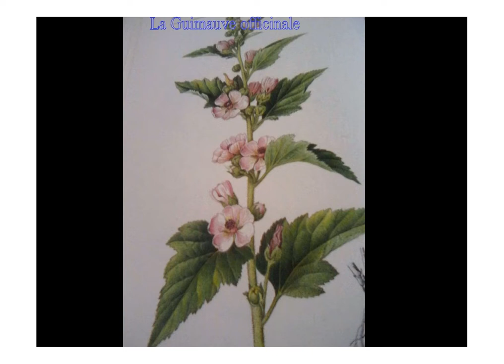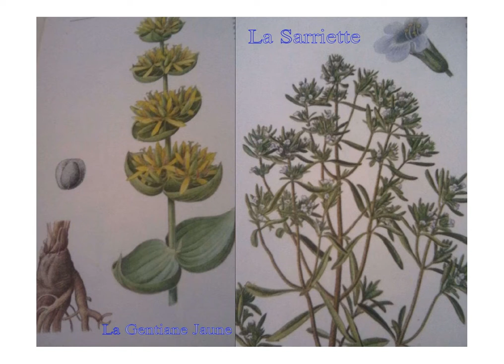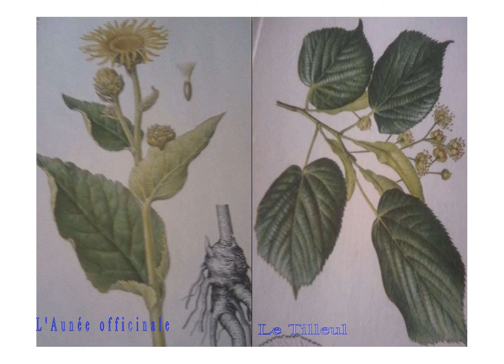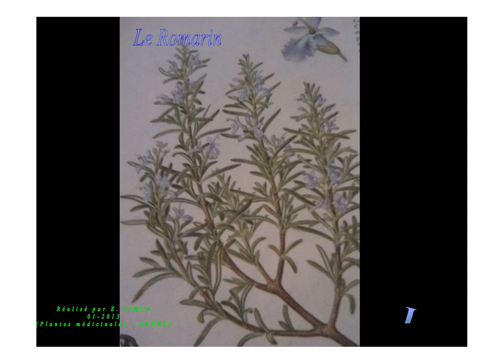Plantes qui nous guérissent